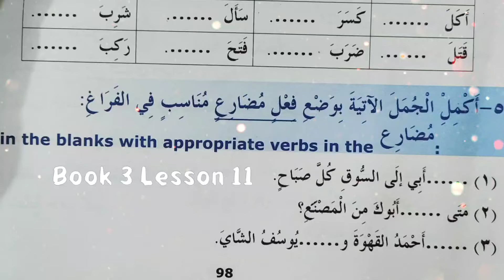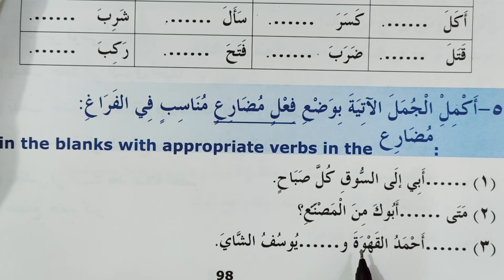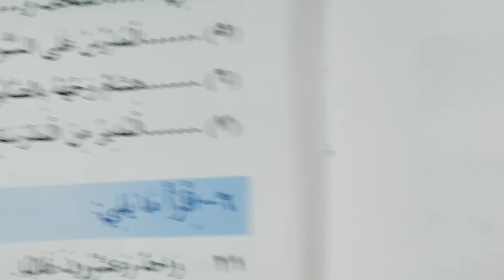Madinah Arabic Reader Book 3 Lesson 10 Part 11